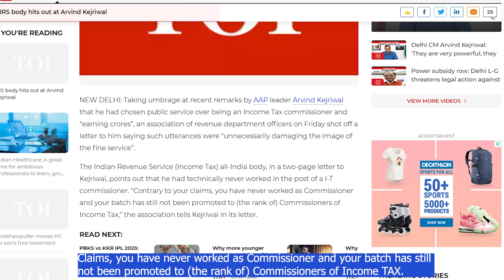Arvind Kejriwal never worked as Income Tax Commissioner, says IRS association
Taking umbrage at recent remarks by Aam Aadmi Party (AAP) leader Arvind Kejriwal that he had chosen public service over being an Income Tax Commissioner and "earning crores", an association of revenue department officers on Friday shot off a letter to him saying such utterances were "unnecessarily damaging the image of the fine service".